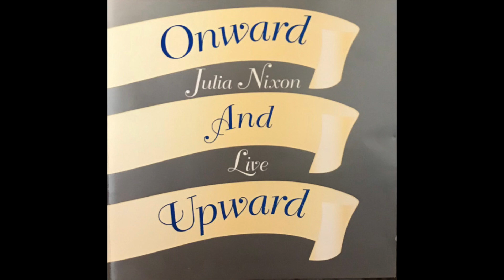Julia Nixon - Onward & Upward (2003)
1. Chain Of Fools 0:00
2. Rainy Night In Georgia 5:17
3. Southern Boy 11:02
4. Come On Baby / Break'n Down 15:35
5. Till I See You Again 20:27
6. Jump-N-Jive 26:43
7. Watch Your Step 31:29
8. Guess Who I Saw Today 36:40
9. Give Me One Reason 40:54
10. Do Right Woman, Do Right Man 46:57
11. One People 51:29